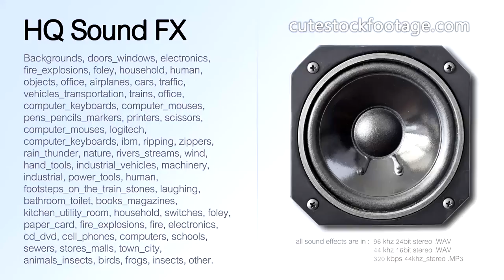Printer MG5150 single button 04 - HQ sound effect